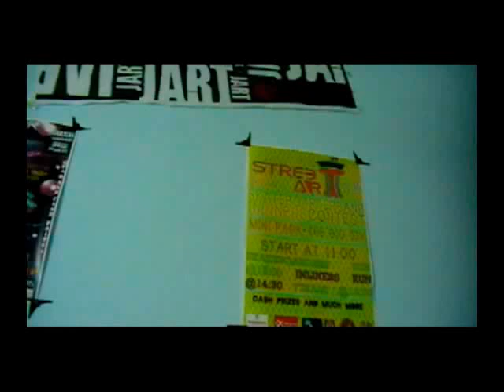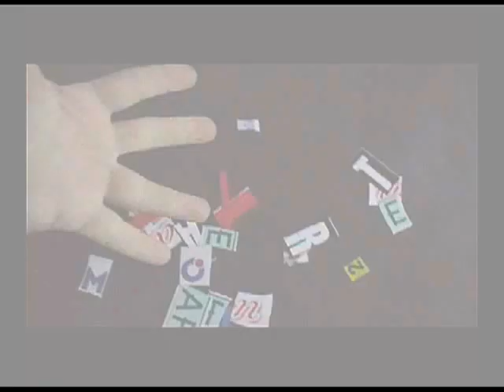za M. A.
Sretan rodjendan, i sve najbolje u zivotu, uz mnostvo zabave zeli ti : Ostatak.

P.S.

video sam na brzinu napravio tako da zao mi je ako ti se nesvidi , ali trazila si kreativnu cestitku ovo je najbrze i najblize mojoj kreativnosti sto trenutno mozes dobit... ne pere me bas neka inspiracija ovih dana :D

jos jednom SRETAN RODJENDAN i nemoj prepit :)